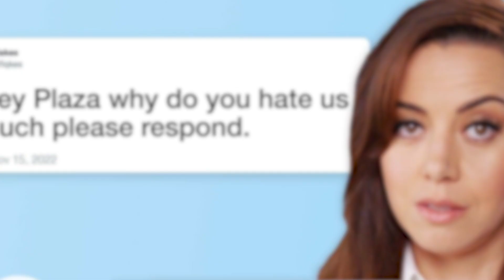How Aubrey Plaza FREAKED OUT Robert De Niro on 'Dirty Grandpa'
Hi there, and welcome to TheOne! Aubrey Plaza who statred in the 2016 comedy 'Dirty Grandpa' had a few things to say about acting alongside Robert De Niro.